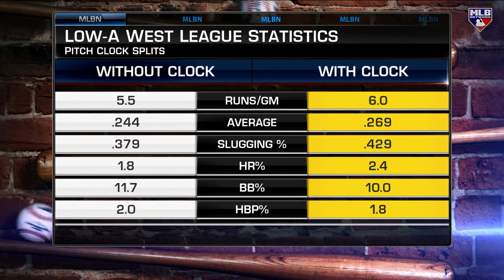A pitch clock cut average game time by 21 minutes??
Jayson Stark and former MLB 1B/current Stockton Ports manager Rico Brogna join Brian Kenny to advocate for the pitch clock after seeing its success in the Low-A West League.